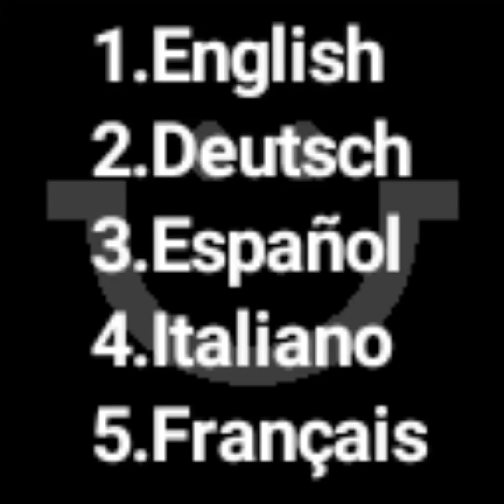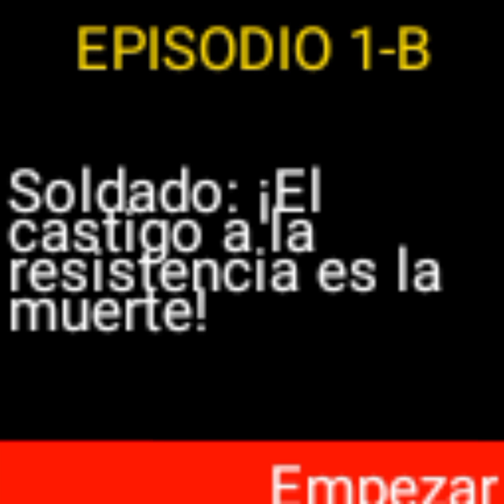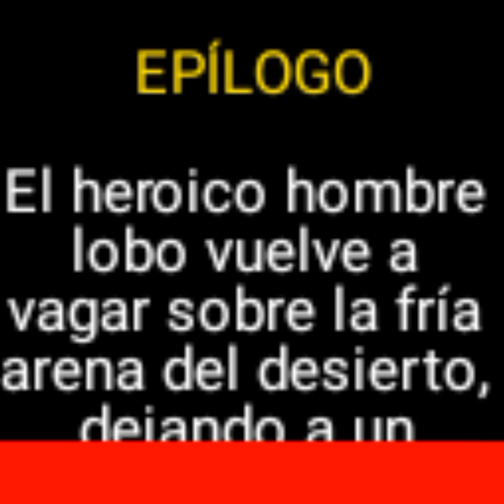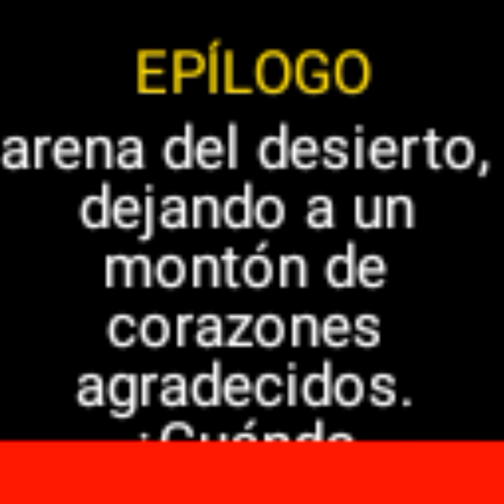Zerando Werewolf (EMULADOR DE JAVA PARA ANDROID)